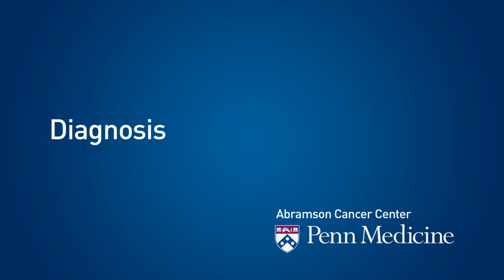Lung Cancer & Mesothelioma -- Diagnosis, Treatment & Survivorship at Penn Medicine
Learn more about the diagnosis, treatment and survivorship of lung cancer and mesothelioma. This video features a compilation of interviews with patients, physicians and staff at the Abramson Cancer Center in Philadelphia, PA.